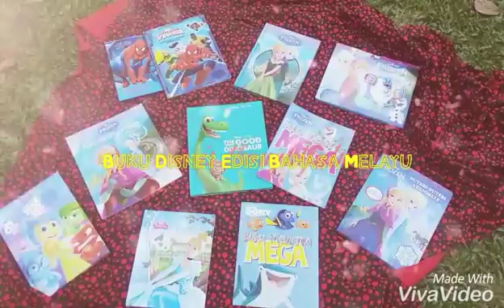Buku cerita Disney and precious moment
Buku Terbitan Advantage Quest Edisi Bahasa Melayu